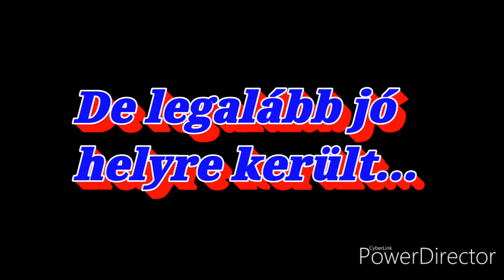Búcsú a PASSAT-tól...